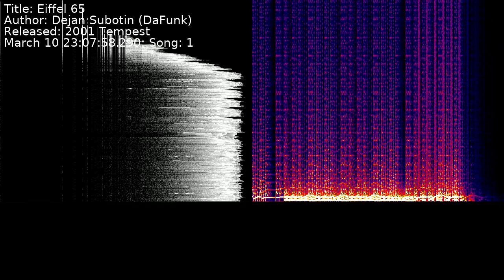Dejan Subotin (DaFunk) - Eiffel 65 | Song 1 [C64] [SID]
Title: Eiffel 65
Author: Dejan Subotin (DaFunk)
Released: 2001 Tempest